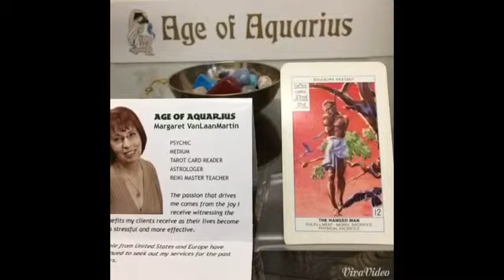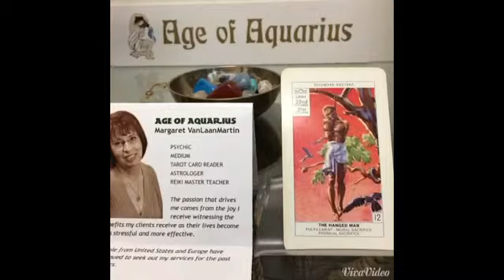July 28, 2015 Today’s Psychic World Barometer Tarot Card Reading is The Hanged Man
July 28 Today’s World Barometer Tarot Card Reading is The Hanged Man. Today’s energy highlights a habit we use frequently and lie to ourselves about how it is affecting us. Call me to schedule a dousing for a habit removal session to get away from this energy! Psychic reading of today's energy by Margaret VanLaanMartin, Psychic and Medium, ageofaquariuschico.com